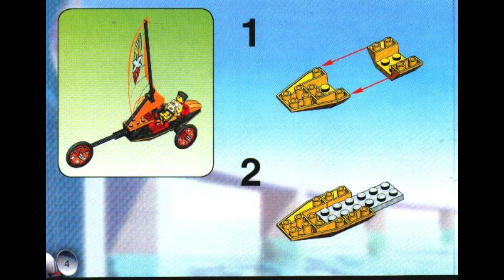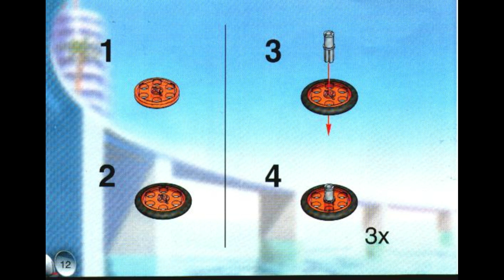6734 Instrucciones para LEGO Cruceros de playa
6734 Instrucciones para LEGO Cruceros de playa